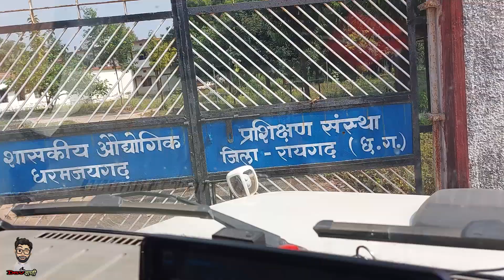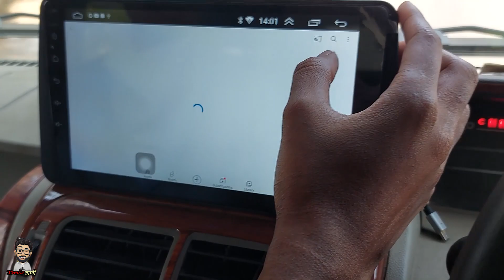ITI Jana Pada 😃😊 | ITI Dharmjaigarh |samosa chat| Dev Wani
bas aaj ka din
aacha tha